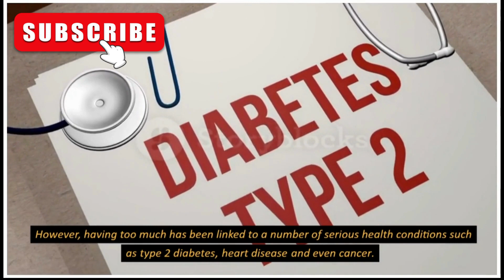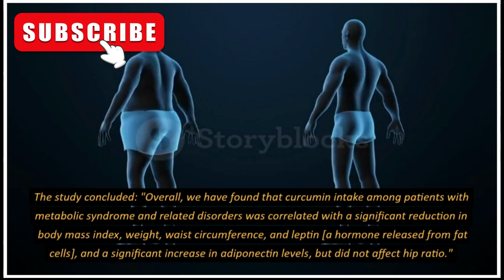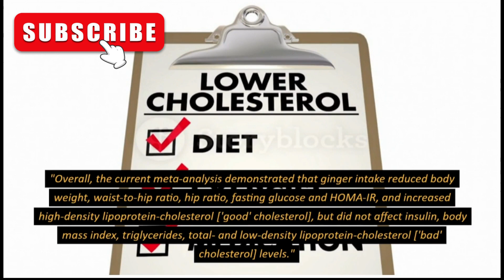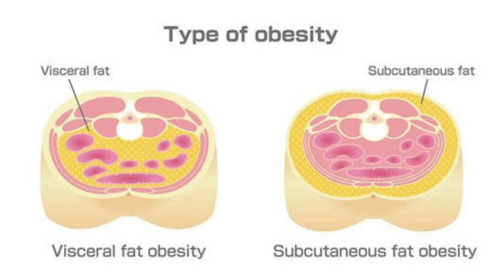FOUR 'HORMONE HEALING' HERBS AND SPICES TO HELP REDUCE VISCERAL FAT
Visceral fat is stored deep within the belly, meaning it is hard to know how much you have. A certain amount is necessary to protect and insulate vital organs. However, having too much has been linked to a number of serious health conditions such as type 2 diabetes, heart disease and even cancer.